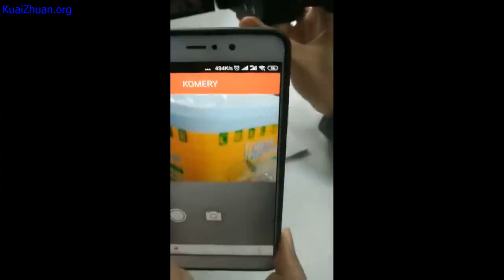camescope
€ 72,35 - 111,22
White balance: Auto/Daylight/Cloudy/Tungsten/Fluorescent(H)/Fluorescent(L)

Explosure compensation: –2.0EV～+2.0EV

Self-timer: Off/2S/5S/10S/15S/30S

Computer interface: Camera：USB2.0（high speed） Disk：USB2.0（high speed）

Power saving mode: Off/30 seconds /1 minutes /2 minutes /3 minutes /5 minutes

HD: Support

Language: English (default), Spanish, Portuguese, Russian, Simplified Chinese, Traditional Chinese, German, Italian, Latvian, Polish, Romanian, Slovenian, Ukrainian, French, Japanese, Korean, Czech

External  Lens: 37MM Standard mount, external UV mirror, wide-angle lens or extender（Not included,need to buy extra）

Power supply: Li-ion battery :NP-40

Dimensions: 126（L）×58（H）×41（W）mm

Weight: Approx285±5g (battery excluded）

Package List:
1 * Digital Video Camera

1 * Camera Battery
1 * Lens Cap
1 * USB Cable

1 * Camera Bag
1 * Changer

1 * Remote Control

1 * HD Cable

1 * Camera User Manual (English)

1 *  SD Card (Based on your choice)

1 * Microphone (Based on your choice)

1 * Wide Angle Lens (Based on your choice)

Catégorie
People et blogs
Top quality video camera 4k,
7 commentaires